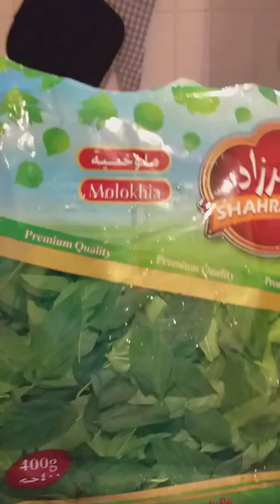LUTO NG LUNCH / MOLOKIYA o SALOYOT funLang PINOYCOOKS ARABI